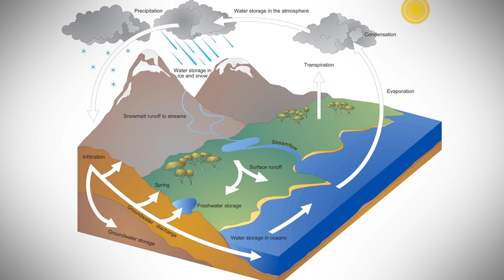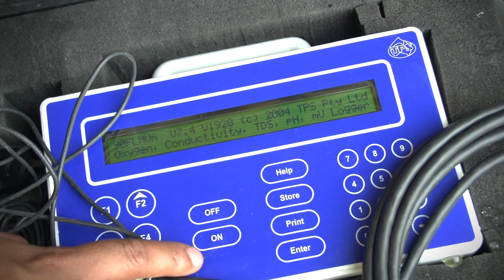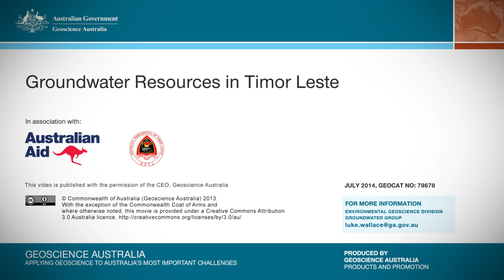The Water Cycle in Timor-Leste (In Tetum)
This video demonstrates the importance of groundwater monitoring and management in Timor-Leste.

This work was undertaken as part of an international capacity building project undertaken by the Australian and Timor-Leste governments.